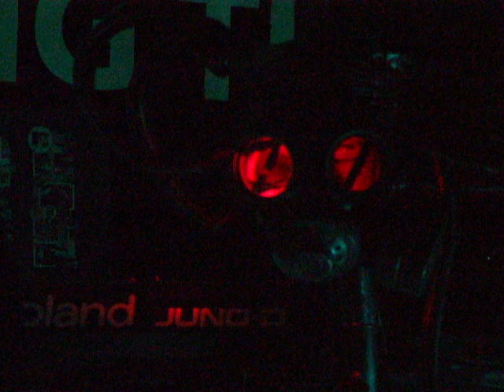Zeitgeist Zero at Friday Flock Live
Zeitgeist Zero at Friday Flock Live, 2006.